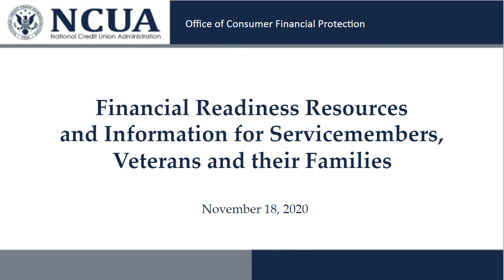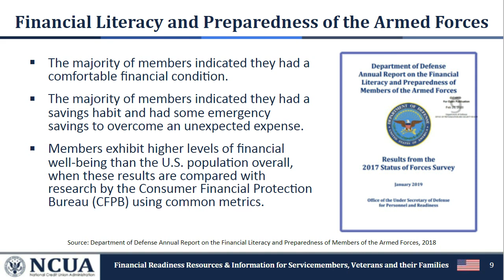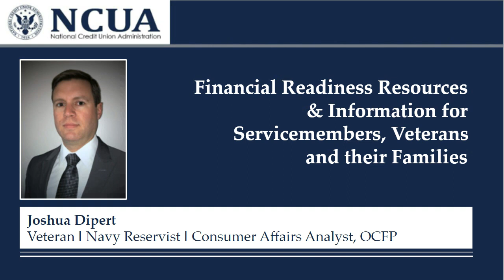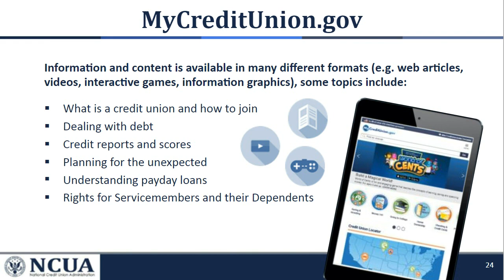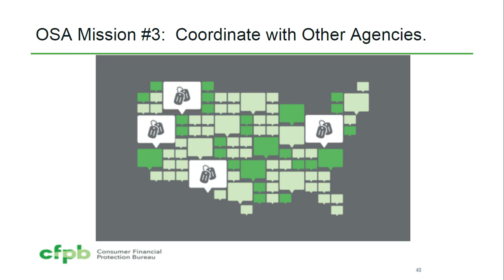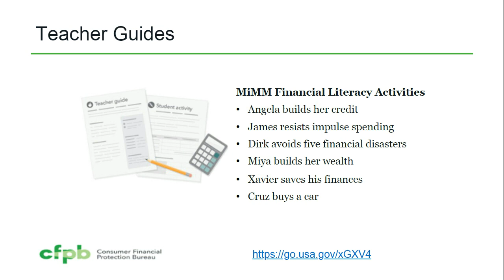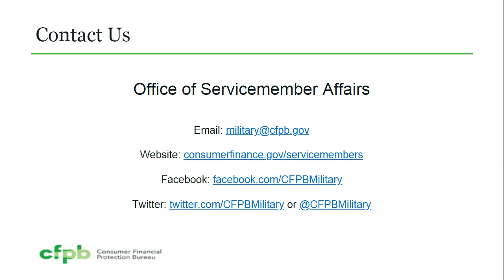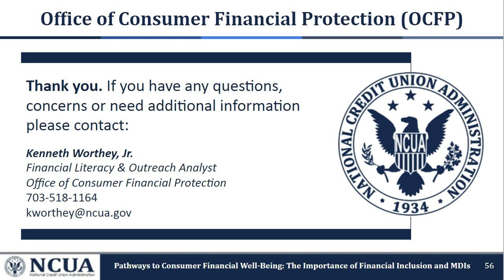Financial Readiness Resources and Information for Servicemembers, Veterans, and their Families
The NCUA’s Office of Consumer Financial Protection will share financial literacy resources for servicemembers and their families on MyCreditUnion.gov, discussed a brief overview of servicemember consumer financial protection laws and regulations. The CFPB’s Office of Servicemember Affairs also highlighted their interactive learning tools and resources for servicemembers and their families.

The information presented in the webinar supports the NCUA’s ACCESS initiative and commitment to expand the availability of safe and affordable credit to meet the needs of diverse and underserved communities.